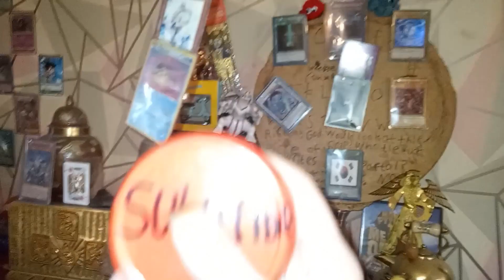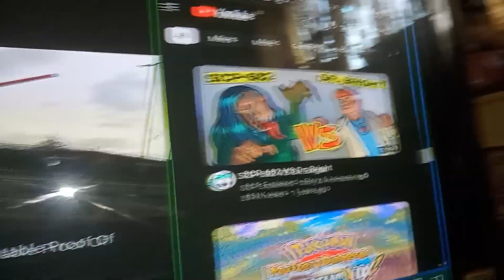Dr Bright Is Not Allowed To Be A Carpark Attendant Near SCP-7000!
This is a fun video about the real (see my previous videos) phenomenom which I dubbed SCP-7000 and the fictional Dr. Bright from the SCP series and why he isn't allowed to pretend to be a carpark attendant at the carpark where SCP-7000 is.

Check out Cecil Pearson (Big C), he's a real one!    / @cecilpearsonjr.
Also Check Out Bella's channel!    / @liam-erensmi.

Involves references to Raftel, Laugh Tale,  Yu-Gi-Oh! Movie, Anubis, Egyptian God Cards, Thundercats, Eye of Thundera, Reshiram, Zekrom, Victini, Black, Rooster Teeth, Caboose, Donut, Church, Tucker, Freelancers, Director, Meta, Omega, Alpha, White, Grey Matter, Antimatter, Dark Matter, Necromancy, Grow Buildings, Obelisk The Tormentor, Evilswarm, Keter, Euclid, a Akhenaten, Maji, Wise Men, Kings, Myrr, frankincence Alien, Xenomorph, Prometheus, Solstice, Covenant, Protomorph, Blood burster, Neomorph, Thunder Cats, Ampules and the Black Goo,  Gravemind, Dark Matter, T Virus, Corona, Covid 19, Cortana, Forerunners, Precursors, Primordial, Mantel of Responsibility, SCP Foundation, SCP-1337, SCP-7000, Lovecraft, Cthulu, Necromon, Leviathan, Resident Evil, Nemesis, Las Plagas Parasite, Halo, The Flood, Spores, Pods, Atlantis, Dragon Ball, Cell, Trunks, Time machine, Startrek, Next Generation, Dax Effect, William Shatter, Kirk, Star Wars, Midichlorians, Skull And hi crossbones, Friday 13th, the luck balance of the universe, the Bible, Book of Revelations, Locusts, Key to the Bottomless Pit, DNA Rupture, Devil, Asmodeus, Antichrist, Mark of the Beast, Shadow Government, European union, God, Ahura Mazda, Populous: The Begin noning, Aliens, Slender Man, Grindelwald, Mewtwo, Ghosts, Ouija, Pancake Day, Shrove Tuesday, Ash Wednesday, Angel Of death, Azrael, Stargates, Sinkhole, Wormholes, Christmas Tree, Rainbow Eclipse, Moon Disk, Sun Disk, Solar, Blood, Eclipse, Lent, Laputa, ManBearPig, Swashbuckler, Gardening, Onions, Garlic, Pets, Guinea Pigs, Snake, Breath Of Fire 4, Daedric, Elder Scroll, Skyrim, Paracus Skulls, Gem Stones, Quantum Physics, Quantum Matter, Mandela Effect, Entanglement and String Theory, Physics, the Space Time continuum/4th Dimension/Subspace/Hyperspace, where Heaven, Hell, Dream Space, Purgatory/Xiabalba/Snake Way, Hell/Tartarus/HFIL, Planets of the Kais (E.G King Kai is zero) and more exist, and all Wormholes pass through.